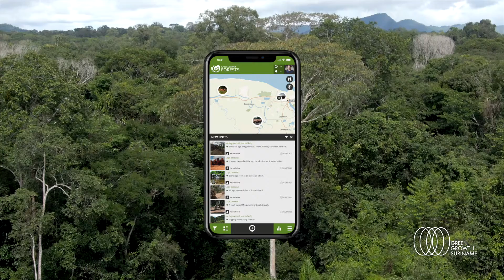4 years Green Growth Suriname: Thank you for your support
Global FOREST93 Ambassador, Dean Gorré, thanks all donors and friends of the Green Growth Suriname Foundation (GGS) for their support in the past years. Thanks to this support GGS was able to run their projects in Suriname with the aiming to keep Suriname the most forested country on earth.